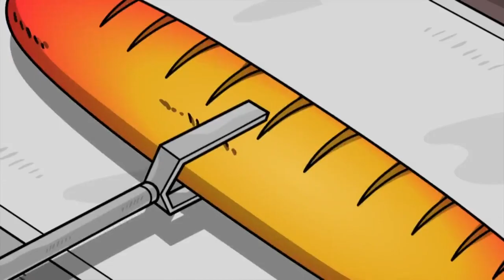Learn Korean with Cartoon Learn Korean Drama Phrases Learn the Real Life Korean Conversations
Learn and repeat the real life Korean conversations through the 20 second-long video of Korean cartoon.😄 You will learn the Korean grammar structure, Korean word order, Korean phrases, Korean idioms. Let's get it!